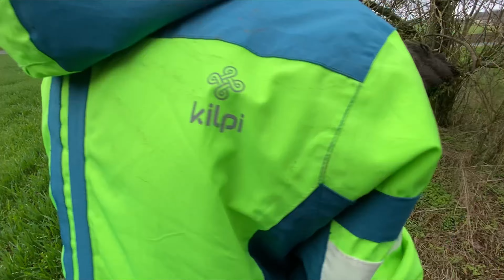VLOG z Ukliďme Česko 2023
Dnes vám ukážeme vlog z ukliďme Česko, kde šlo o to, že jsme uklízeli všechno harampádí v naší obci. Nebudeme zrdžovat, užijte si video :)